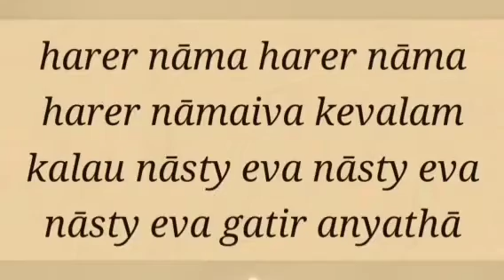SB 2.5.24 by Ramrup pr -2023-04-13